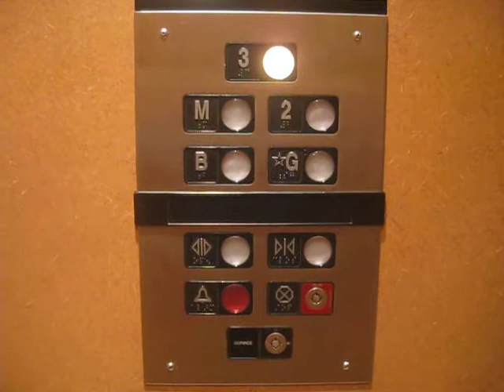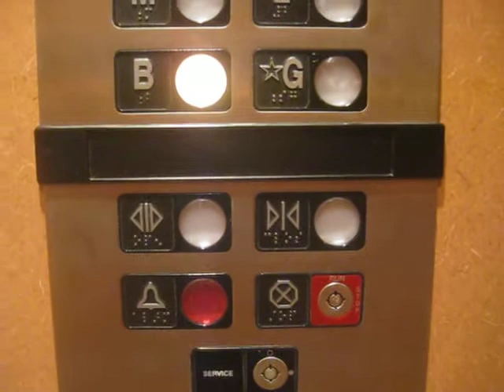Thyssen Northern Hydraulic Elevator at Dodd's Furniture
This is the elevator at 715 Finlayson & Dodd's Furniture Warehouse in Saanichton, B.C.